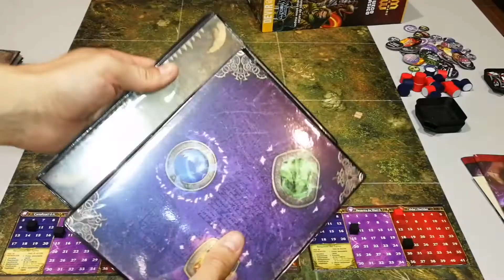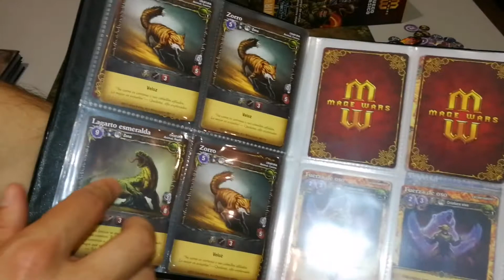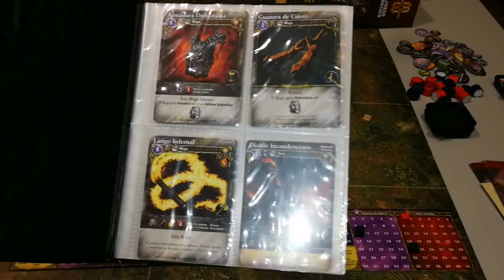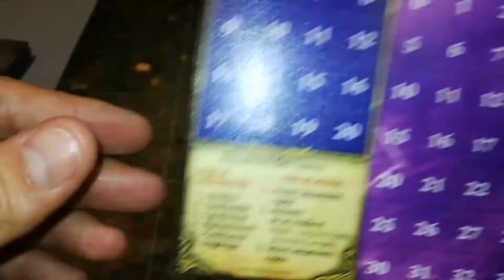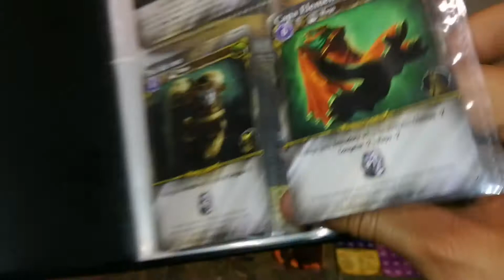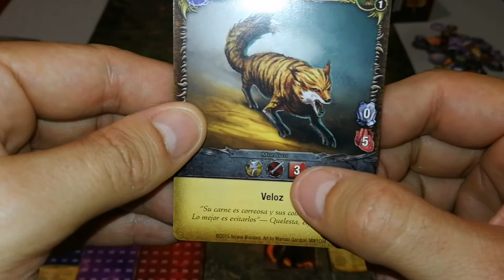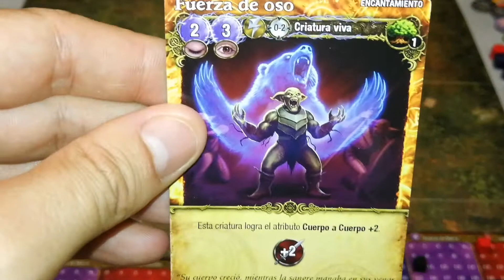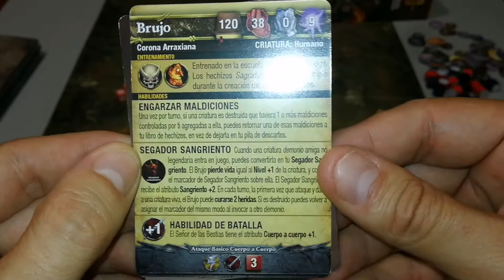Basicos Vol 8: Mage Wars arena.